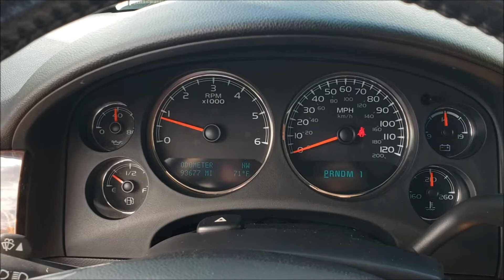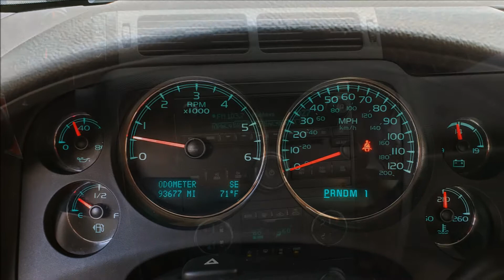2012 GMC Sierra 2500HD Denali 4x4 - For Sale - Formula Imports Charlotte, NC